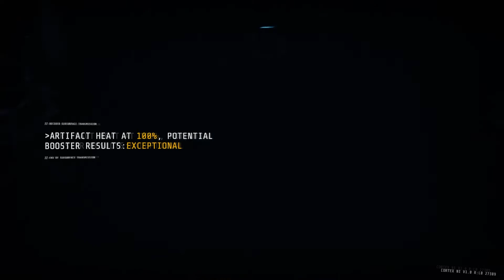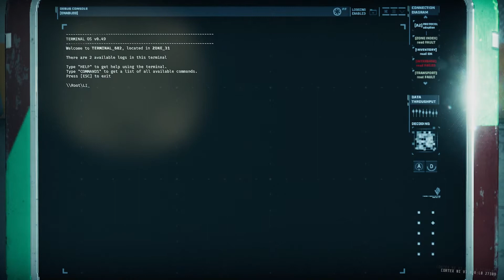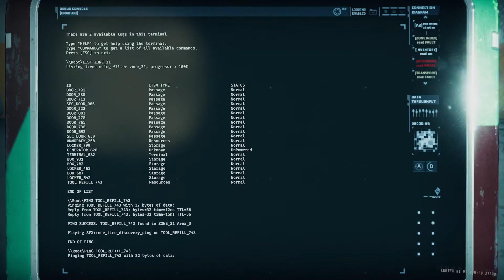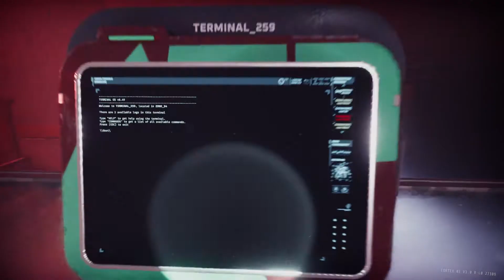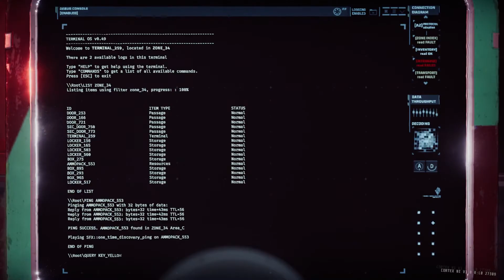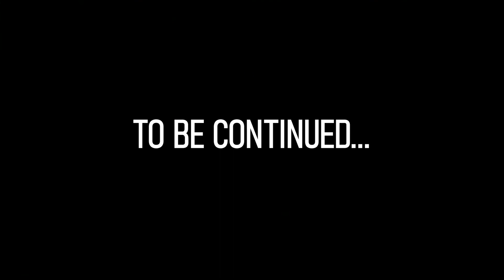They made this game easy! | GTFO Rundown 6.0 B1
Ran through some GTFO now that it's in full release with bots and customization. Seems like the game got easier...